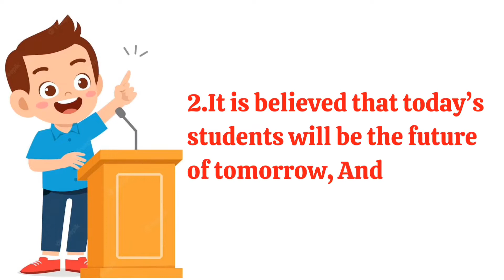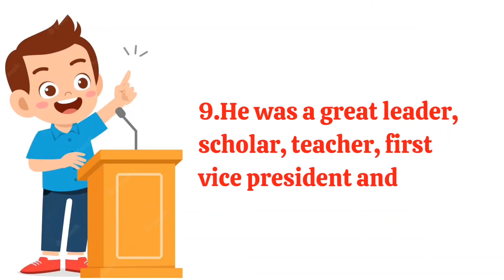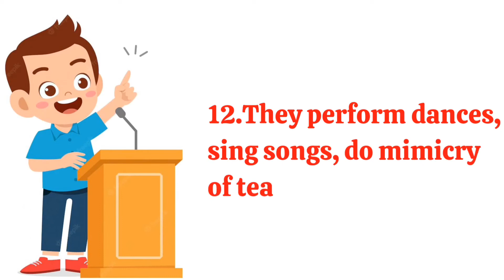Essay On Teachers Day:A Day to Thank Our Teachers | Why It's Important, What You Can Do and More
dr sarvepalli radhakrishnan teachers day

Teachers have a great role in everyone's life as teachers are the only source of knowledge for the students.

A teacher’s contribution to the world is priceless because of the fact that they educate the men and women of tomorrow.

Teachers Day is celebrated in India on 5th September every year.

Many students write essays or give speeches on Teachers’ day.

Here we have come up with an essay
video on teacher's day to help the students participating in the Teacher's Day essay writing competition oThe Teachers’ Day Essay will help students become familiar with why we celebrate Teachers’ day, the role of teachers in students’ lives, and how the day is celebrated in India.